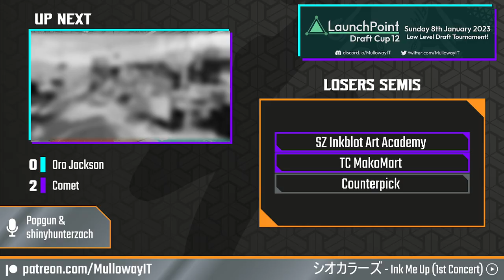Stormbreak: Day 2 | MullowayIT Major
Aired: Sunday 18th December 2022, 5pm UTC